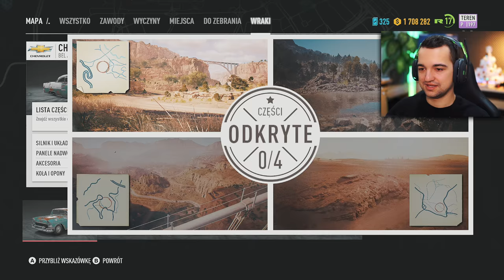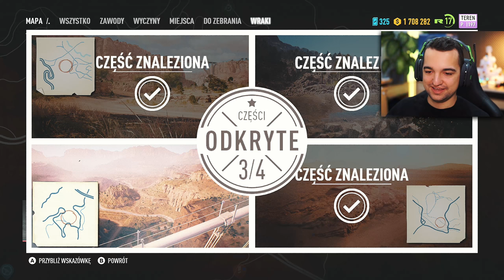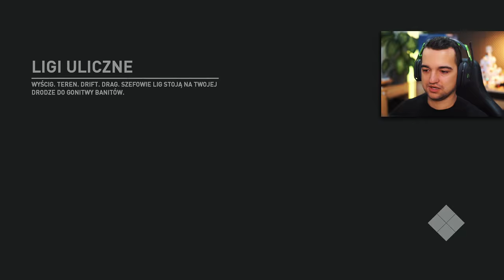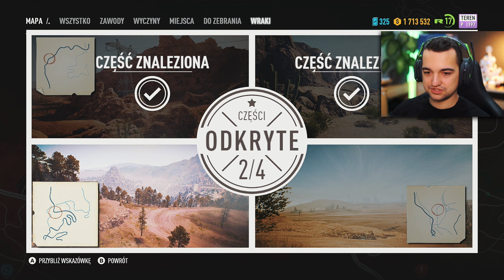Need For Speed Payback - Wraki #11